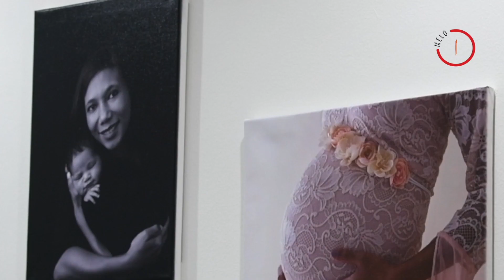August is Women's Month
MeloTV interviews Gynaecologist and Obstetrician Dr. Thalia Isaacs. We discuss various topics relating to Women's Health from Menopause, family planning, HPV (Human Papillomavirus), Cancer and so much more.